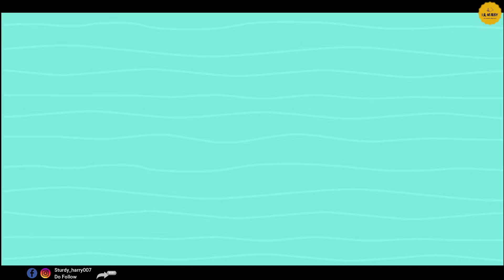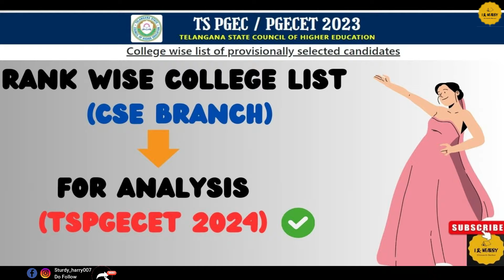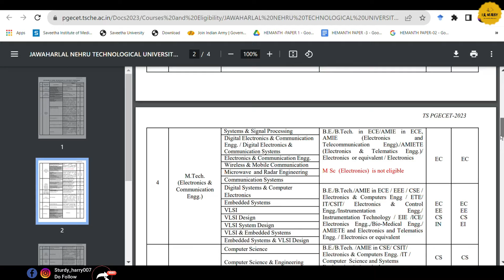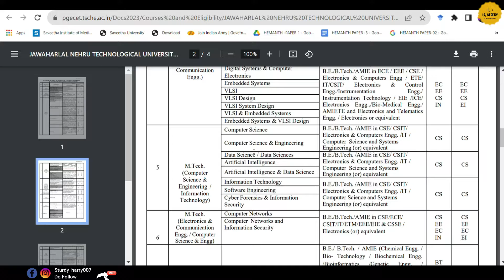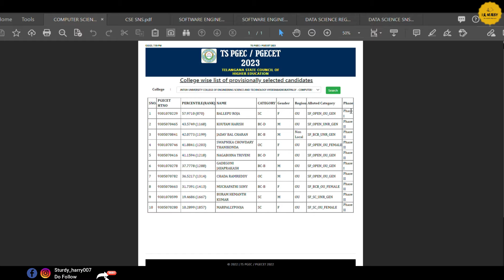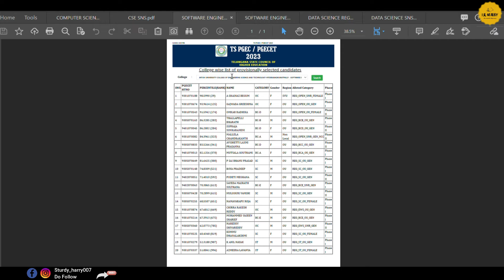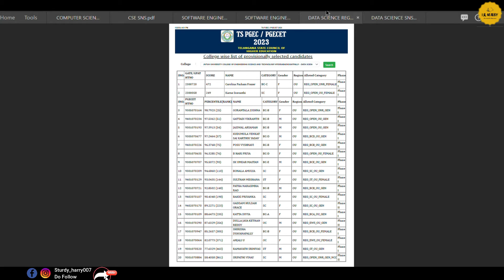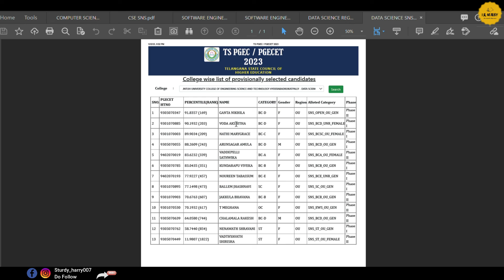TS PGECET 2023-24 || Rank vs College Analysis for CSE🔥 Check now✅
Rank vs College Analysis🔥 Check now✅.
Engineering Common Entrance Test (TS PGECET) is Telangana State Level Common Entrance Test for Admission into Regular PG Courses in Engineering, Technology, Architecture, Pharmacy (ME / M.Tech./ M.Pharmacy / M.Arch ), Graduate level Pharm-D (Post Baccalaureate) for the academic year 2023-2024 conducted by Jawaharlal Nehru Technological University Hyderabad on behalf of Telangana State Council of Higher Education (TSCHE), a Statutory body of the Government of Telangana., Hyderabad.